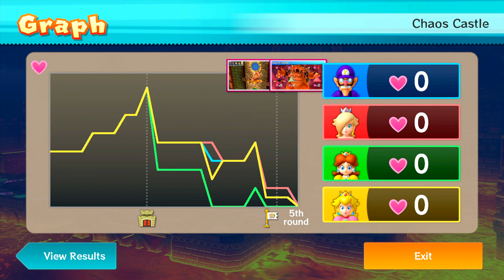MARIO PARTY 10 Bowser Party Team Bowser: Chaos Castle - Mario Bros Cartoon Video Game - Wii U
Mario Party 10 - Bowser Party - Team Bowser: Chaos Castle board. Nintendo Wii U Gameplay Walkthrough in English no commentary with Mario, Bowser, Luigi, Princess Peach, the Toads,...

Hi, welcome to Best Game Videos! Best Mario Cartoon video games and Nintendo Switch game videos in English.

Mario Party 10 for Wii U brings new game boards, new minigames, and new ways to party! Roll the dice, round the board and compete against friends and family in over 70 lively minigames, where tactics, technique and even a little light-hearted treachery can help you get ahead. With so many different ways to play, the party never needs to end!

Tap in any compatible amiibo and watch the party come to life in brand new ways! Access the exclusive amiibo Party mode, win Mario Party Points to unlock cool content, and much more. amiibo Party takes classic Mario Party action – move around the board, compete in fast-paced minigames, and try to grab each Star before your opponents do – and adds a whole host of new features on top. Visit the amiibo section for more information.

Pit the Koopa king against Team Mario in the boisterous 1-vs-4 Bowser Party mode. Armed with the Wii U GamePad, bash, blast and bully anyone in your path as Bowser, and take your opponents down in devious Bowser Minigames that make the most of the GamePad’s unique features. As Team Mario, work together to stay ahead of Bowser and his clutches, and make it to that Super Star in one piece!

In Mario Party mode, ride together with other players in a vehicle as you round the board, competing for those precious Mini-Stars. Caged-up characters, sudden surprising events, and late-in-the-game comebacks abound – you can never predict how this party is going to end!

No party’s complete without games, and Mario Party 10 is jam-packed with over 70 raucous new ones. Whether competing against everyone, or going toe-to-toe as teams, there’s rambunctious action in spades!